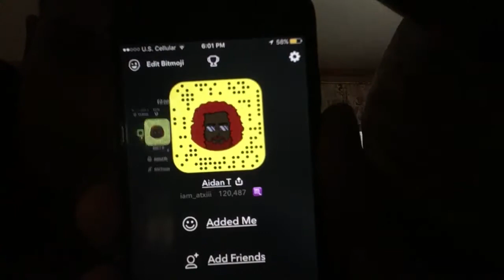NEW MEMBER OF GBKICKS!!!!!!!